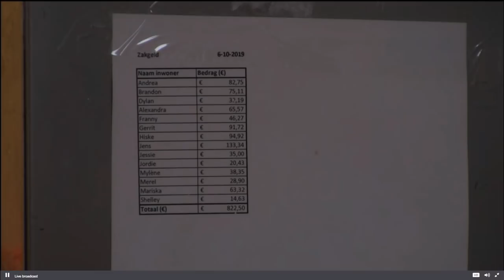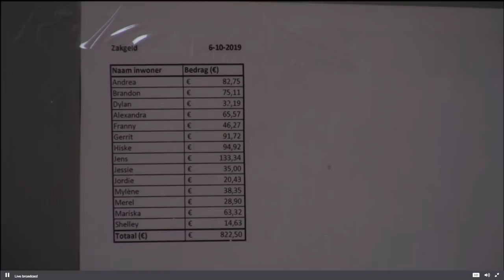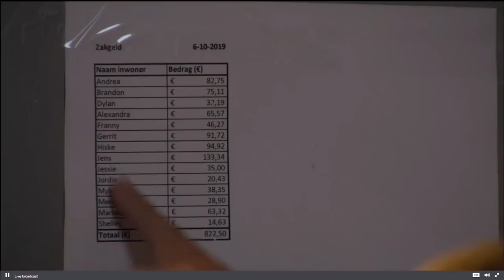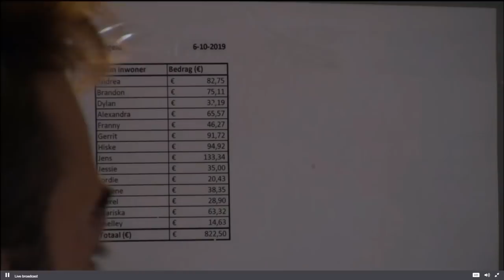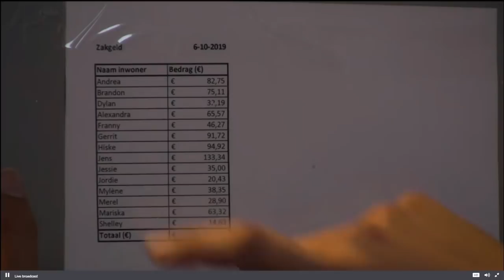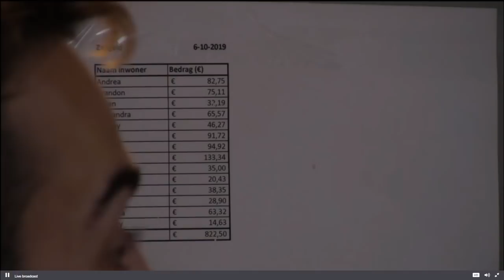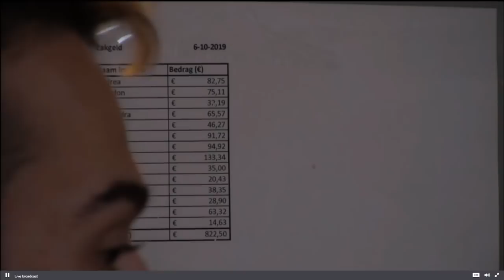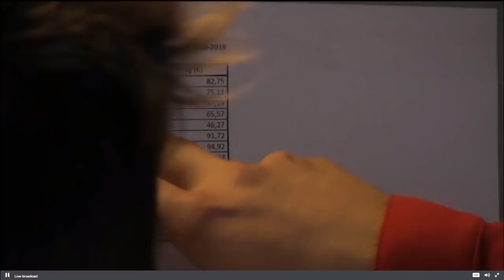Tja wat kan je hiervan zeggen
Over roddelen gesproken. En de lijst van het zakgeld is ook nog wel wat op aan te merken. Gerrit rookt tja altijd van anderen. Mariska koopt om beurten een pot, de laatste kost Mariska en Gerrit soms. De rest rookt hij van Jessie mee die gisteren zei ik wil shag maar turf het op Gerrit die rookt steeds mee. Mariska kost een pot shag rond de 30 euro en al heel wat flessen wijn. Of ik kan niet tellen of er willen er niet goed tellen? Of ligt het aan het turven van.